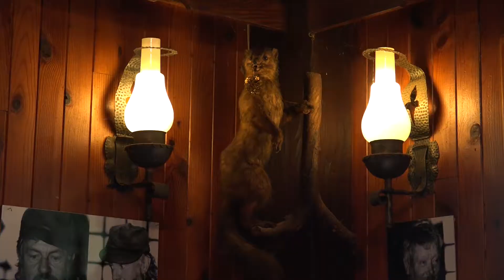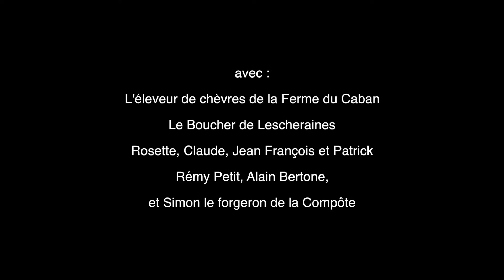BAUGES - Cora Guithon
Travail de fin d'études de Cora Guithon pour la soutenance de son DNSEP Design, ESAAA, 2018